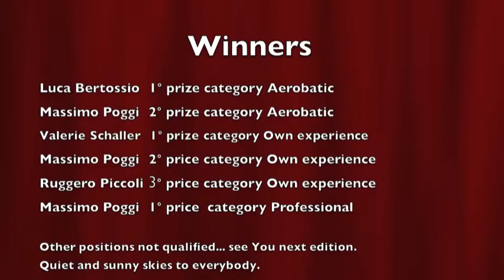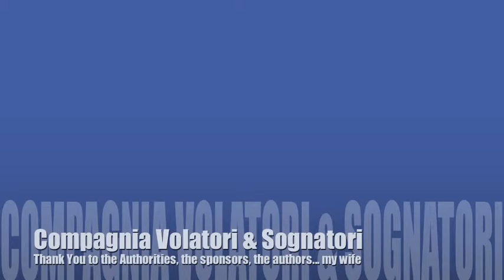Awards- Premiazione 2012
shortcuts of some movies to the first edition of the film festival.